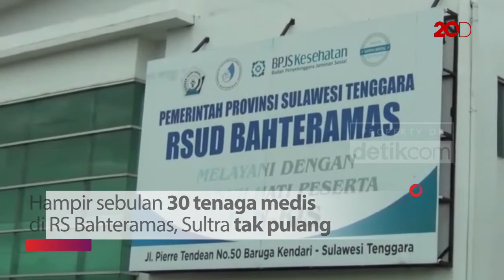Pilu Tenaga Medis: Tak Bisa Pulang, Lepas Rindu Lewat Video Call!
Hampir sebulan sebanyak 30 tenaga medis di Rumah Sakit Bahteramas Kota Kendari, Sultra tidak pulang ke rumah lantaran tengah merawat pasien Covid-19. Mereka melepas rindu dengan keluarga hanya melalui video call.